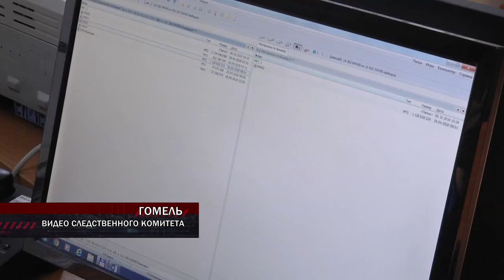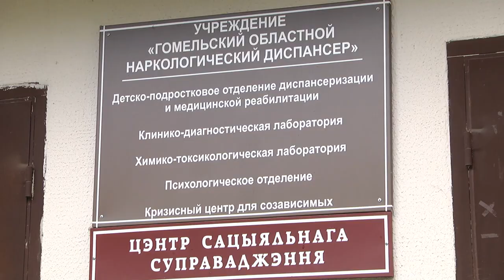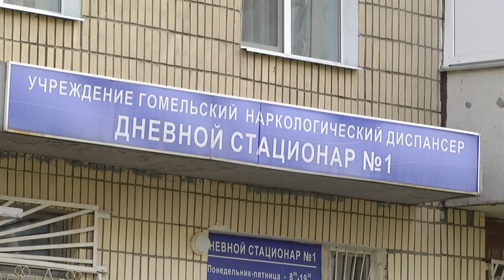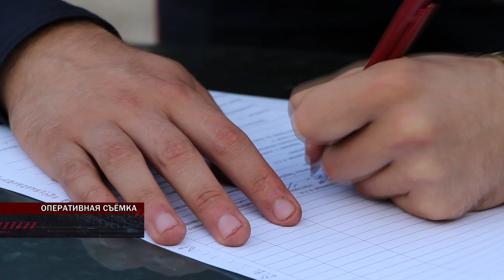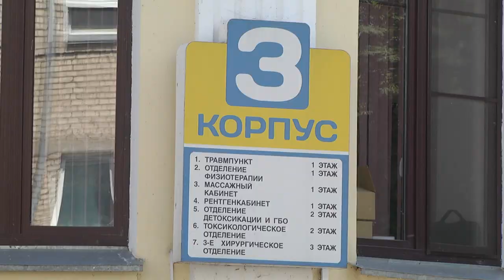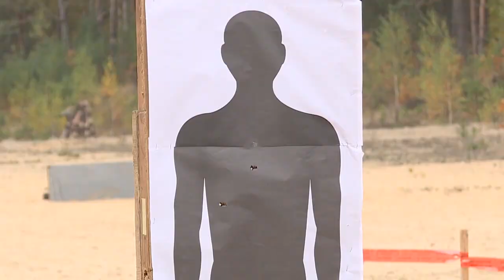11.10.2019 Де - факто